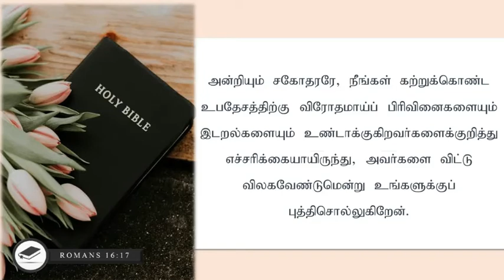ONE VERSE A DAY | Tamil Christian Devotion | August 01, 2020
- Pr Barnabas Joel